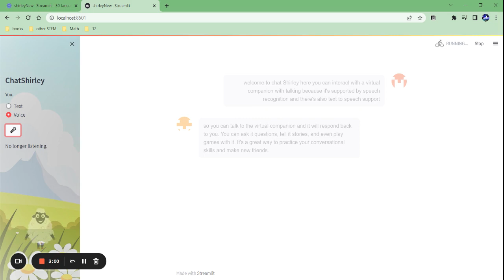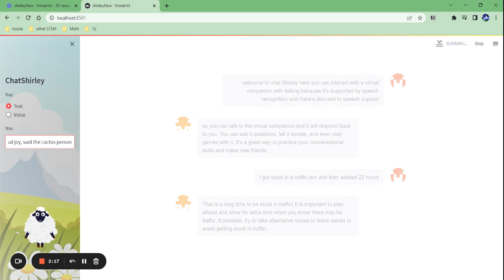ChatShirley conceptual demo